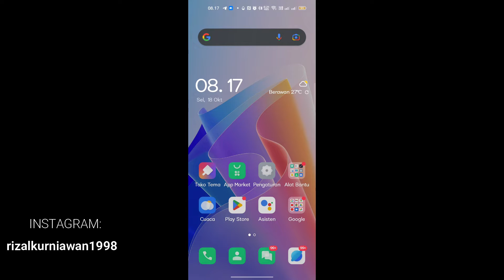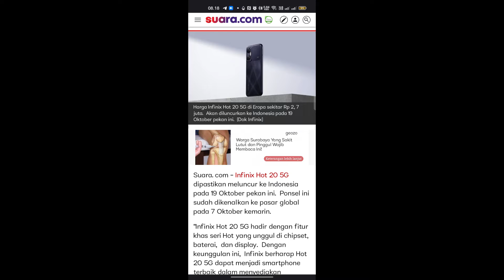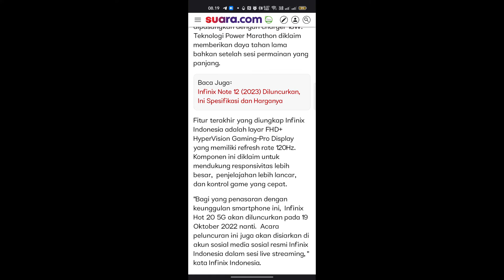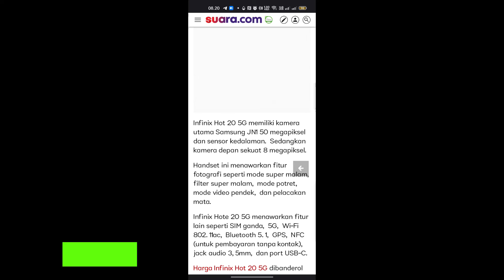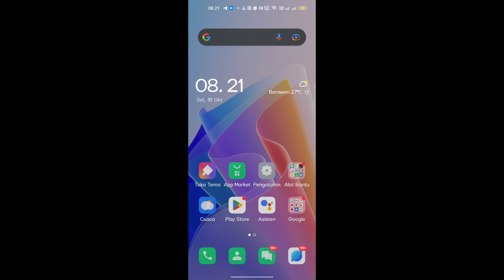Rilis resmi Indonesia!Inilah spesifikasi Infinix Hot 20 5G dan harga kisaran terbaru